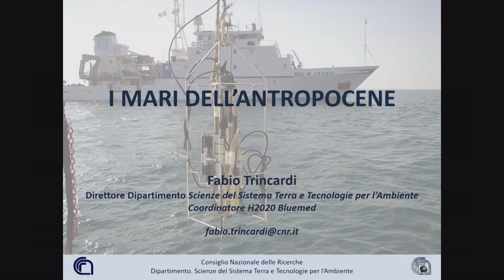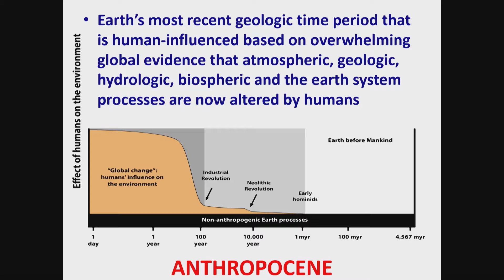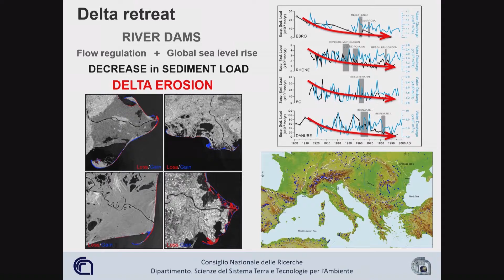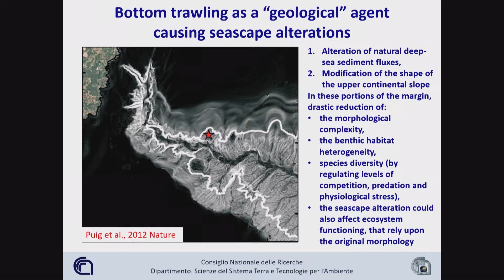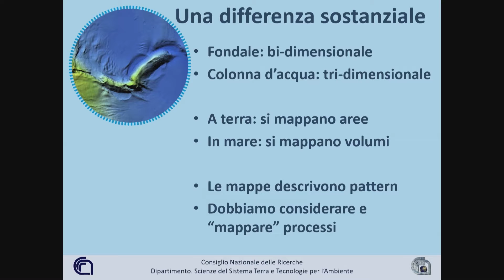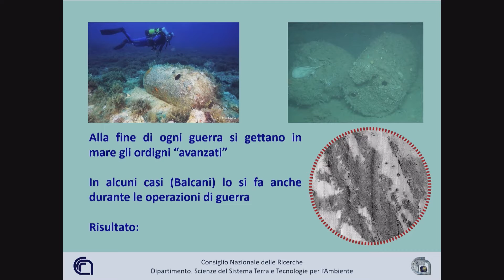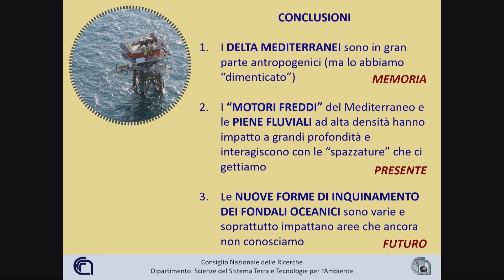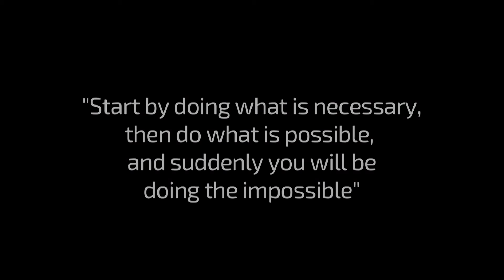Fabio Trincardi, Direttore Dipartimento di Scienze della terra del CNR, a Labirinto d'Acque 2018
Fabio Trincardi, CNR – Direttore del dipartimento di Scienze del Sistema Terra e Tecnologie per l’Ambiente alla prima edizione di Labirinto d'Acque, Summit Internazionale dedicato al tema dell'acqua

Al Labirinto della Masone di Fontanellato (PR) dal 21 al 24 marzo 2018